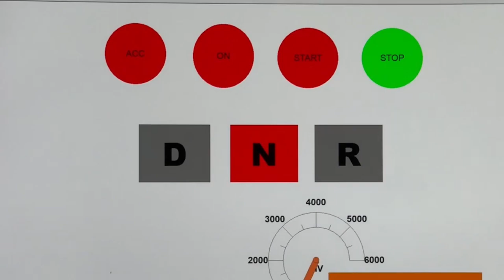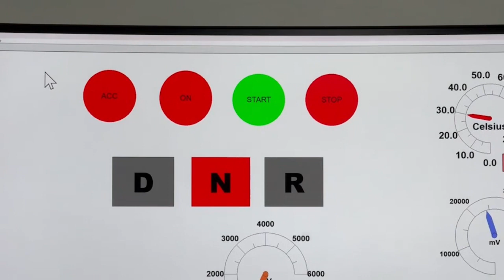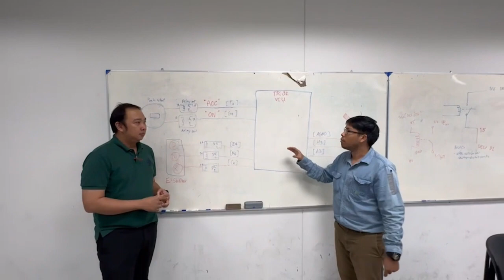e-BUS START SYSTEM | CASLAB.CTAE.CIT.KMUTNB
The first version of the KMUTNB's e-Bus Start System